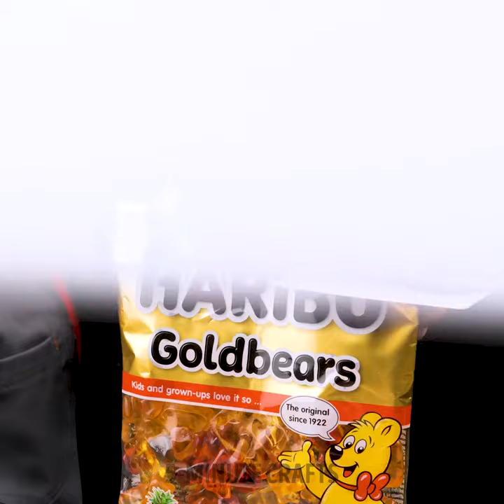Effective Repair Hacks to Save Your Old Things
TIMESTAMPS:
00:26 How to repair a table
02:58 Easy way to connect two pieces of wood
05:14 DIY cleaning tool from plastic bottle
09:07 How to decorate a table
10:56 Tile renovation process